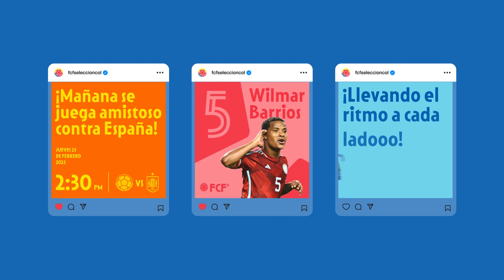El Ritmo Que Nos Une